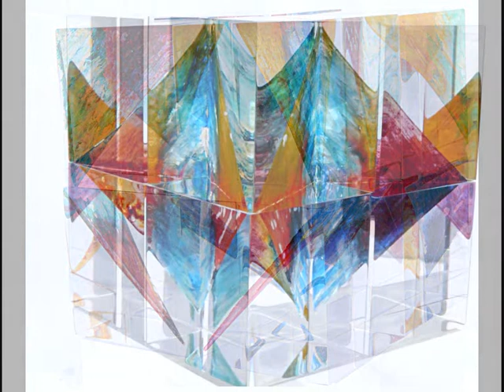Crystal ship The Doors - piano version George Winston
Dominique Stern's optical scuptures Facebook account : Kaleïcube Art